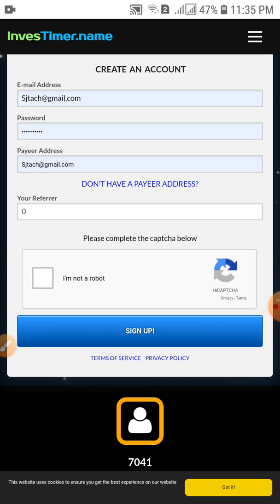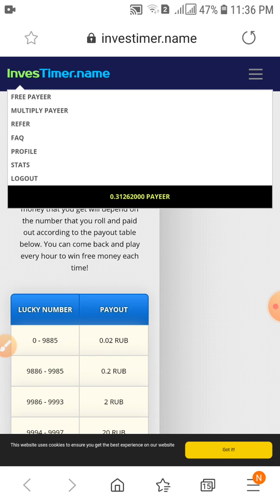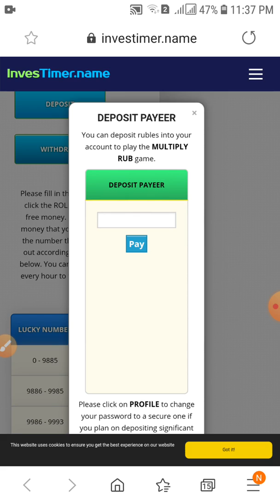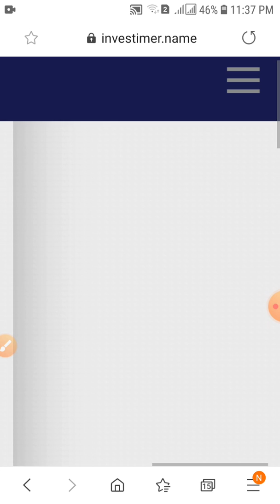Free 25RUB Claim 1HR